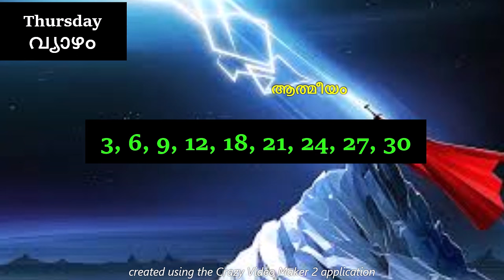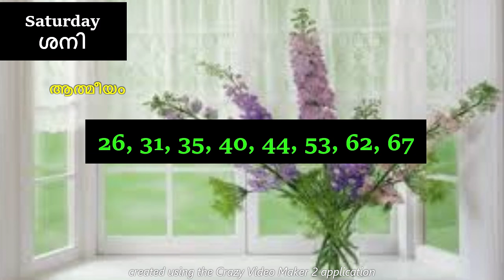ജനിച്ച ദിവസം ഇതാണെങ്കിൽ, ഈ പ്രായം ആകുമ്പോൾ നിങ്ങളുടെ ജീവിതം രക്ഷപെടും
നിങ്ങൾ ജനിച്ച ദിവസം ഏതെന്ന് പറഞ്ഞാൽ, ജീവിതത്തിൽ വിജയിക്കാൻ നിങ്ങൾ എന്താണ് ചെയ്യേണ്ടത് എന്ന് പറയാം

astrology
kaliveedu serial
kudumbavilakku
lalitha sahasranamam
marimayam
malikappuram movie songs
marimayam
reel dance
santhwanam serial
vishnu stotram
asianet news
nakshatra phalam
shivaratri
medha mehreen top singer
top singer
astrology Malayalam
devotional songs Malayalam
jyothisham
soumya mavelikara
koodevide serial
malayalam songs
kanyadanam serial
kshethra puranam
asianet
jyothishavartha